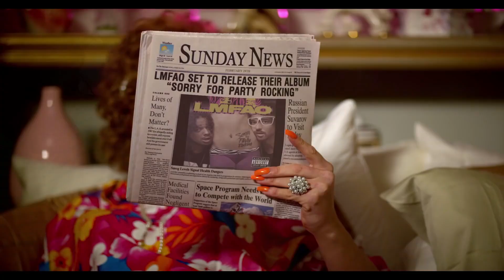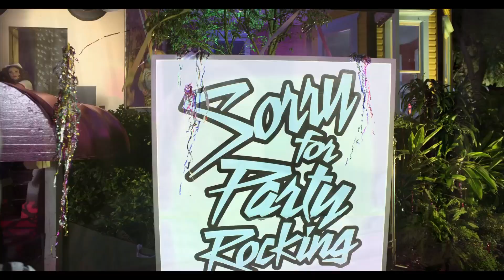ტოკიოზე გადმორთეე ( ODOAKRI / Tokyo.ge )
ვიდეო მომზადებულია ძია ოდოს მიერ

ვიდეო ავაწყე Sony Vegas Pro 15- ში